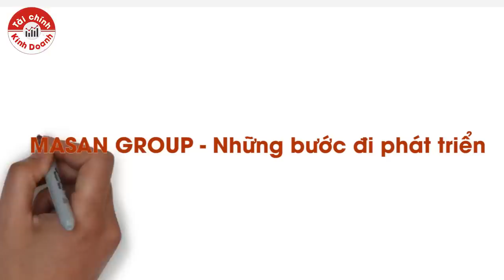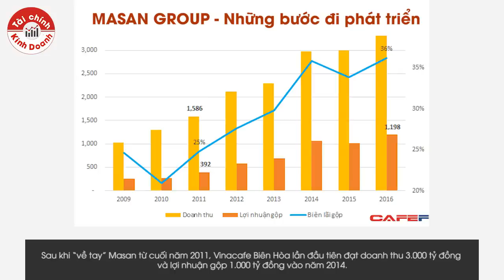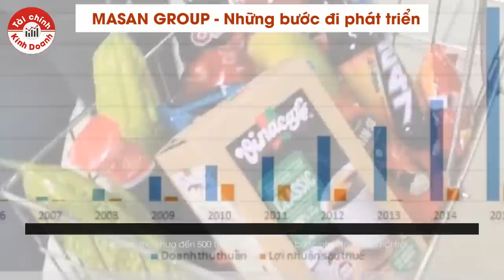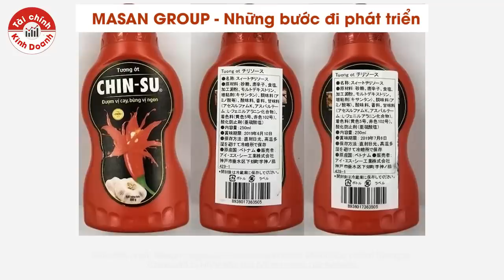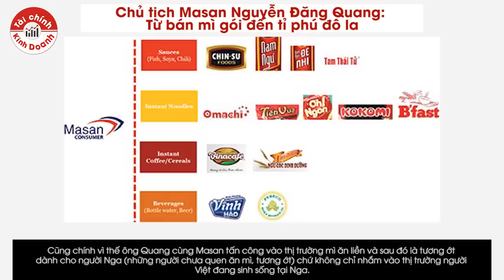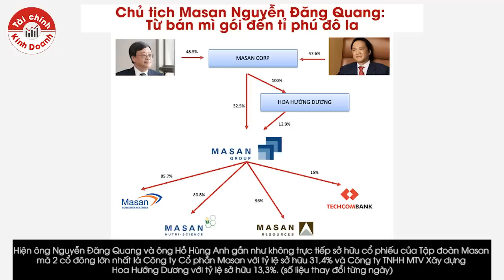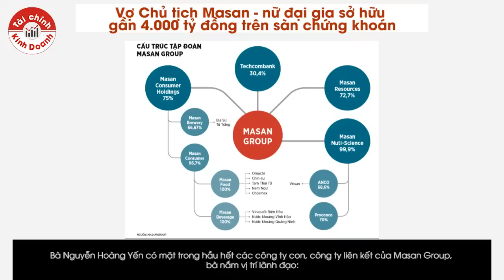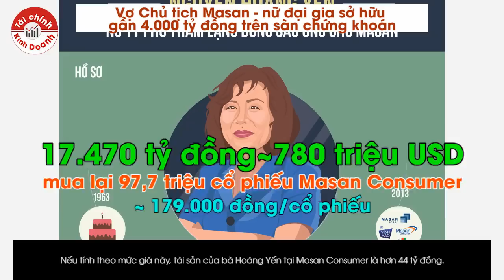Gia tộc siêu giàu: Nguyễn Đăng Quang, con đường xây dựng Masan Group và trở thành tỷ phú đô la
Tiền thân của CTCP Tập đoàn Masan hiện nay là CTCP Hàng Hải Masan (MSC) thành lập vào tháng 11/2004 với vốn điều lệ ban đầu là 3,2 tỷ đồng, hoạt động trong lĩnh vực vận tải biển.
Tháng 7/2009, MSC được chuyển giao toàn bộ cho CTCP Tập đoàn Masan, tăng vốn lên 100 tỷ đồng.
Tháng 8/2009, CTCP Tập đoàn Masan đổi tên thành CTCP Masan.
CTCP Hàng hải Masan đổi tên thành CTCP Tập đoàn Masan (Masan Group - đang niêm yết với mã chứng khoán MSN). Vốn điều lệ tăng từ 100 tỷ lên 3.784 tỷ đồng. Lúc này, Masan Group sở hữu 54,8% cổ phần của Masan Food và 20% cổ phần của Techcombank.
Đến tháng 10/2009, Masan Group đã tăng vốn lên 4.286 tỷ đồng, trở thành công ty đại chúng và niêm yết trên sàn chứng khoán.
Tổ chức Nghiên cứu và Đào tạo AFA Research & Education - Chuyên gia lĩnh vực Tài chính, quản trị, kiểm toán, kế toán
* Các Chương trình sắp tới tại AFA Research & Education *
- Chương trình đào tạo Behind the Numbers - Phương pháp phát hiện gian lận BCTC khai giảng Tháng 06/2019:
- Chương trình đào tạo CMA - Giám đốc tài chính chiến lược khai giảng Tháng 04/2019:
- Chương trình đào tạo ICAEW CFAB khai giảng Tháng 06/2019:
- Chương trình đào tạo CPIA - Kiểm toán nội bộ chuẩn quốc tế khai giảng Tháng 6/2019:

--- WE DON’T TEACH, WE COACH ---
3. Trực tiếp: Tầng 3, Tòa nhà GP Invest, 170 La Thành, Đống Đa, Hà Nội.